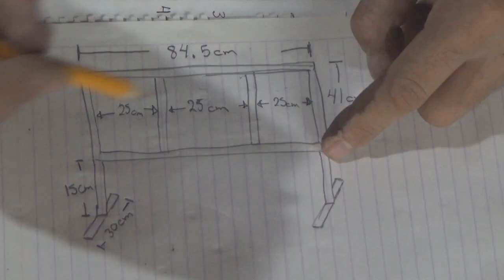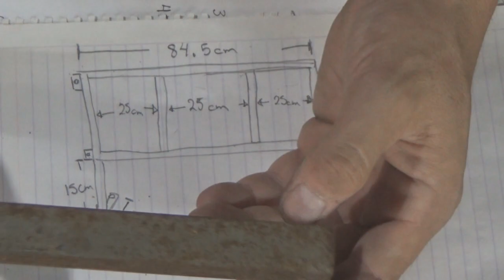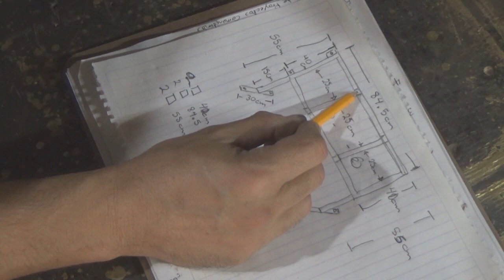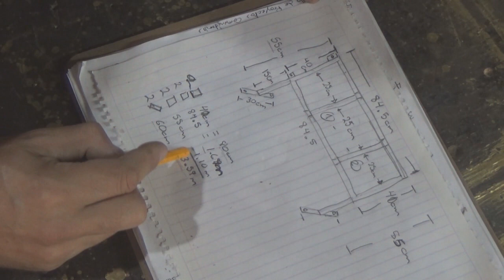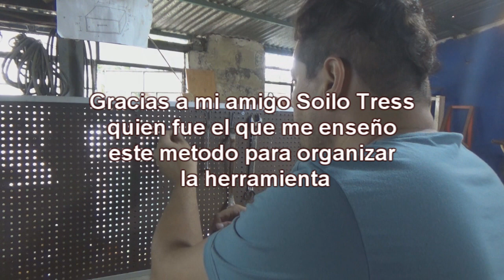panel organizador móvil para herramientas en el taller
aquí te mostrare como puedes elaborar un pequeño panel para colocar tu herramienta cerca del área de trabajo. aprende paso a paso como confeccionar este útil accesorio.

Si quieres convertirte en un patrocinador de mi canal te dejo los enlaces.